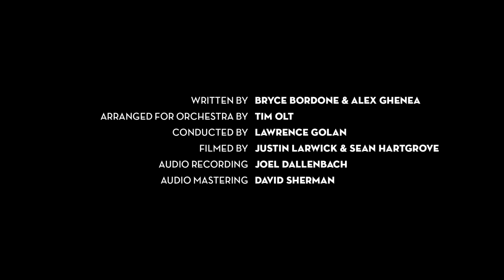The Script (LIVE) | Mandy Harvey & Derek Amato (ft. Denver Philharmonic Orchestra)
Mandy Harvey & Derek Amato performing “The Script” with the Denver Philharmonic Orchestra. Performed live February 13, 2015.

Written by Bryce Bordone & Alex Ghenea
Arranged for Orchestra by Tim Olt
Conducted by Lawrence Golan
Filmed by Justin Larwick & Sean Hartgrove
Audio Recording by Joel Dallenbach
Audio Mastering by David Sherman